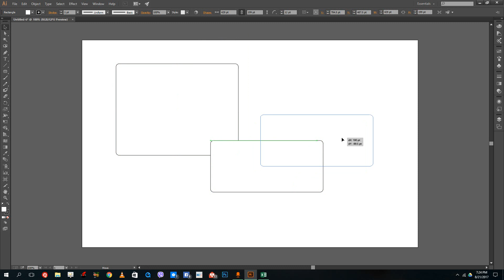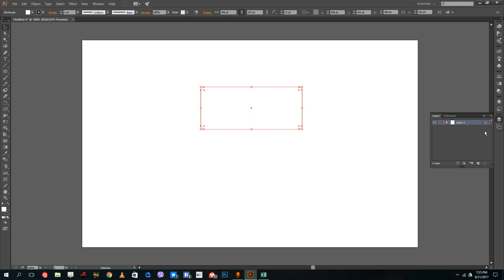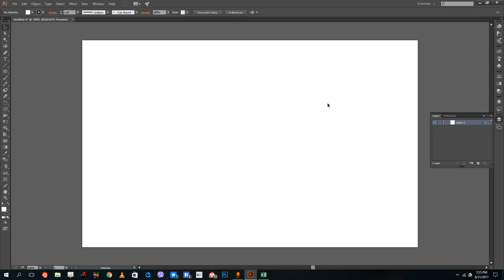Illustrator Tutorial - Lesson 4 - Hiding, locking and Deleting Layers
In this tutorial we will look at how to hide, lock and delete layers in Adobe Illustrator
Learn the basics of using Adobe Illustrator, including how to utilize vector editing tools, make graphics for different perposes and work in different page layouts.

This tutorial was made using Adobe Illustrator CC, but is applicable to older and newer versions of Illustrator as well